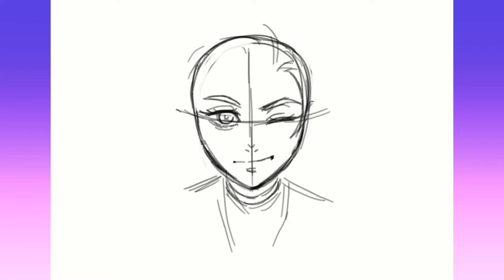KAITO (Vocaloid) Speedpaint | Secret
"it's our secret ♡"

Kaito again because i love him.

tried something different stylistically with this one - a little more simple, a little more 'anime'. i'm pretty happy with the result, but i will probably go back to my usual syle. it was a good exercise to try something new though, and i had a lot of fun with it!

Tools:
Clip Studio Paint | Microsoft Surface Pro 3

Video Editor:
HitFilm Express